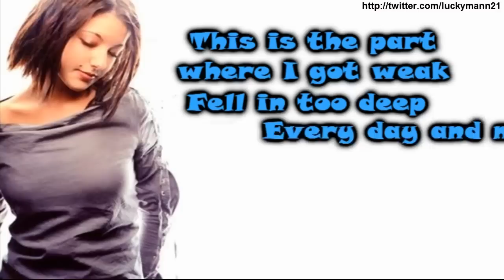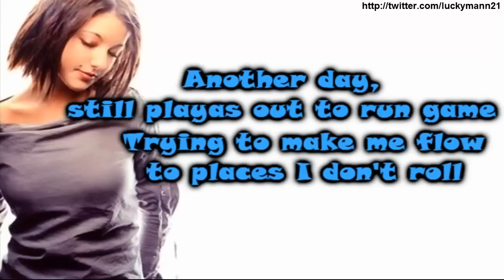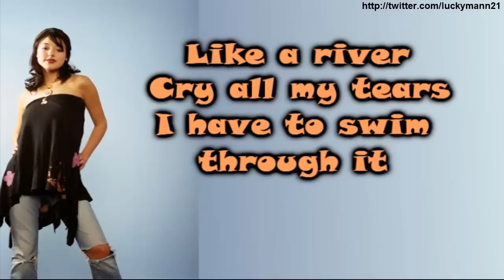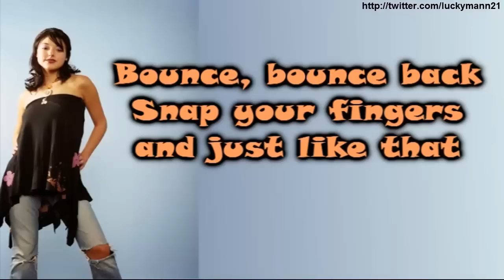Stacie Orrico - Bounce Back (Lyrics On Screen Video HD) Pop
Singer: Stacie Orrico
Song: Bounce Back
Album: Stacie Orrico (2003)
Genres: Dance Pop, R&B, Christian Pop
Birth name: Stacie Joy Orrico
Born March: 3, 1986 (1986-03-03)
Origin: Seattle, Washington, United States
Occupations: Singer, songwriter, actress
Instruments: vocals, piano/keyboards
Years active: 1998 present
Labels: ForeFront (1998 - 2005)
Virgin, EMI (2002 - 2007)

Stacie Joy Orrico (born March 3, 1986) is an American pop and R&B singer-songwriter and occasional actress. In 1998, she signed to ForeFront Records when she was 12 years old, and recorded her first album Genuine (2000), which sold 13,000 in the first week of release. The singles "Genuine" and "Everything" never charted on the Billboard Hot 100.

After her first album she signed to a new record label, Virgin Records, and started to record her self-titled album Stacie Orrico (2003). The album, which debuted at #59 on the Billboard Hot 200, was certified gold with over 500,000 sales in the U.S. The first single "Stuck" reached number #52 on Billboard Hot 100], but worldwide a bigger success. Her second single "(There's Gotta Be) More to Life" debuted at #30 on the Billboard Hot 100. Her self-titled album has achieved sales worldwide of over 3.5 million. In the same year, she made her first television appearance as an actress in two episodes of American Dreams.

She lost her label ForeFront Records in 2005 after 7 years and decided to concentrate on her music career and began writing her third album, Beautiful Awakening (2006). The first single "I'm Not Missing You" was released in August 2006. The second single, "So Simple", is the last single from her third album which never charted in the U.S.

She is currently working on her fourth studio album, which is due for release in mid-2010.

Early life
Stacie Orrico was born in Seattle, Washington to Italian-American parents. The family later moved to Denver, Colorado. Orrico is the middle child of five children; her siblings are Jesse, Rachel, Alicia, and Joshua. Both parents, Dean and Patti, loved to travel; requiring the family moved frequently. Orrico visited, among other places, Ukraine and Hawaii. At present (conditions: July 2008) Stacie lives in Seattle, Washington. She grew up influenced by a wide-range of musical styles and was a member in the church choir; ofttimes accompanying on the piano as the family sung Christian Hyms. At the age of 6 Stacie wrote her first song entitled 'Always Answer'.

Stacie Orrico Album
After the first Genuine album,her next effort, the more mainstream and self-titled album Stacie Orrico, was released in 2003 and charted in the U.S. Billboard Top 200 (debuting at #67), Australian ARIAnet and the United Kingdom albums charts. The first mainstream single from this album was "Stuck", which became a worldwide hit, reaching the Top 5 on the majority of the world's charts. This was followed by the single "(There's Gotta Be) More to Life", widely considered to be written about her failed relationship with Matt Neth. "(There's Gotta Be) More to Life" peaked in the Top 20 in Australia (#11) and the UK (#12), although, overall, "Stuck" charted better; the exception being in the US. This was then followed by "I Promise", written by Arianna Burmeister and performed by Jack O'Hue and Stacie Orrico(top 30 in the UK), and the final mainstream single "I Could Be the One" (top 40 in the UK on June 2004). Both singles were given limited releases and limited promotion, meaning they did not fare as well as the first two singles. The last three singles were only released to Christian radio in addition to "Strong Enough", which reached #1 as the CD's very first single. Stacie Orrico sold over 500,000 copies in the U.S., enough sales for a Gold certification. The album also sold 600,000 in Japan and an estimated 3.4 million copies worldwide.

In 2004, Orrico's songs "(There's Gotta Be) More to Life" and "Stuck" appeared on the Barbie Hit Mix.

She was nominated in 2004 for the first time at the 46th Annual Grammy Awards in the categorie Best Pop/Contemporary Gospel Album, but has give the award to Michael W. Smith.

pop cristiano en inglés Luckymann's Music